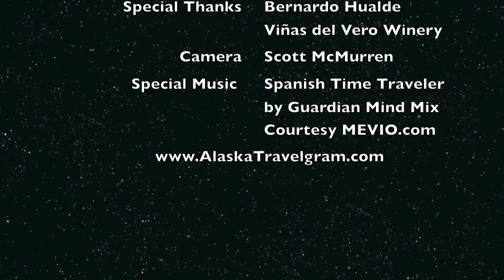Spanish wine country: A Toast from one winemaker to another!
Here, we take a tour of Viñas del Vero winery in the Somotano region of Spain. Our host, Bernardo Hualde, joins me in a toast to our winemaker friends at Gracianna.net in Sonoma County.